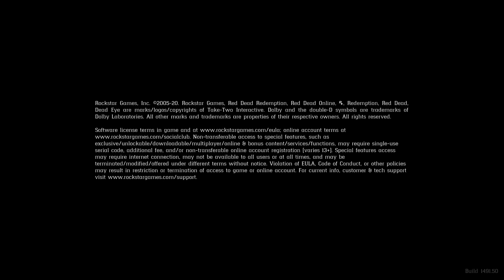Red Dead Redemption 2 gameplay walkthrough without commentery